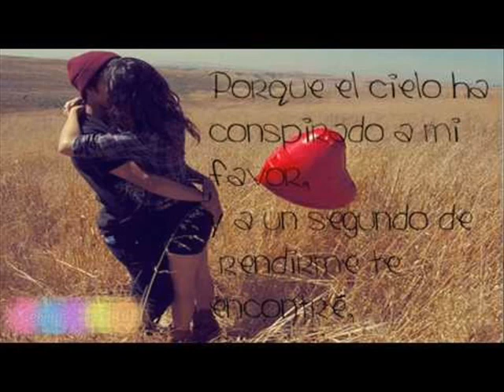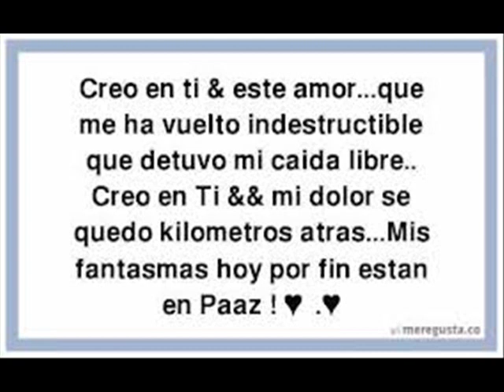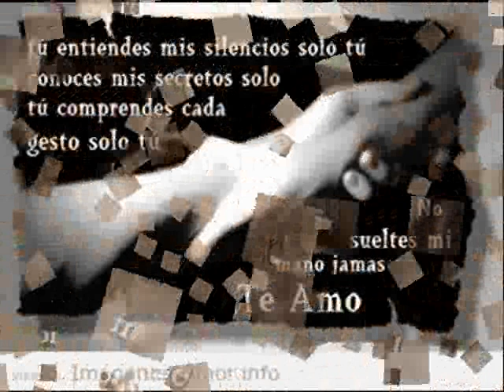creo en ti - VIDEO DE CARLITOS MOIRAGHI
este es otro de mis videito ojala les guste , me gusta hacerlos por que me entretengo mucho